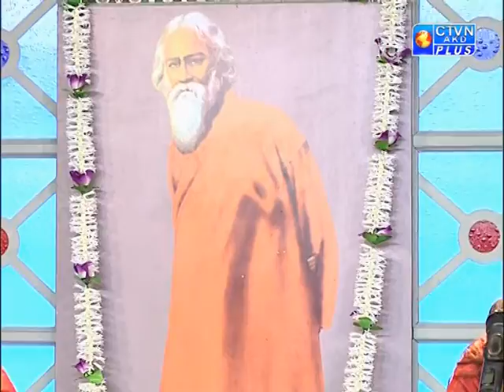Pratidiner Rabindranath 09 09 16